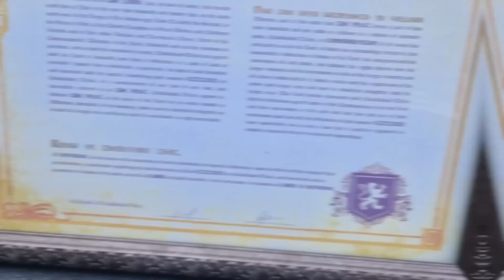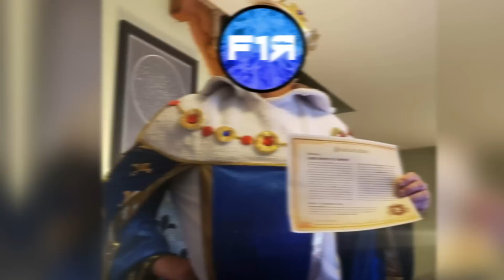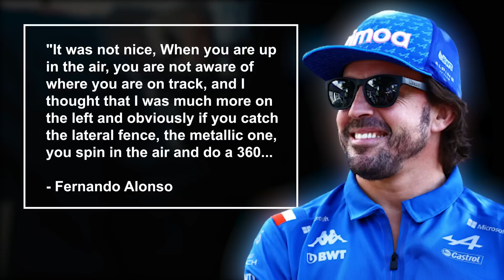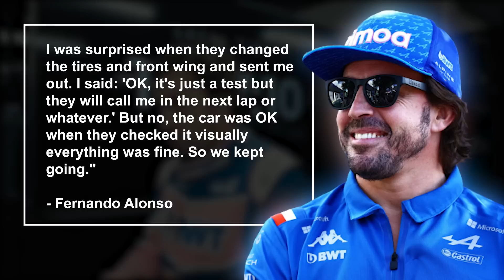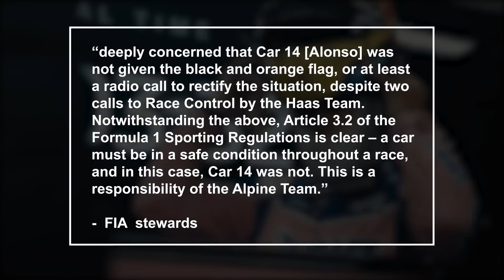Alonso's FURY against Stroll